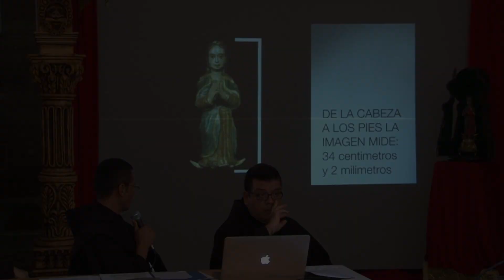Vestido de la Virgen de Zapopan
Antes de revelar los motivos de la costura del vestido y manto que luce en esta gala la Virgen de Zapopan, se brindó en la Basílica, a la Prensa tapatía, una conferencia acerca del dogma de la Inmaculada Concepción de María y la relación con la Orden Franciscana.
Fray Salvador Sepúlveda Contreras, guardián de la Basílica de Zapopan hizo la presentación del nuevo vestido que luce la “Generala” en su retorno a casa, explicando que, el motivo de este año, se inspiró en el 150 Aniversario de la creación de la Provincia Eclesiástica de Guadalajara y el 25 Aniversario del Patronazgo de la Virgen sobre la Arquidiócesis.